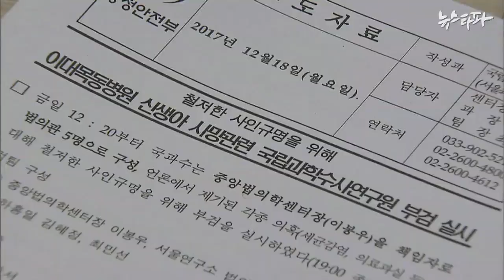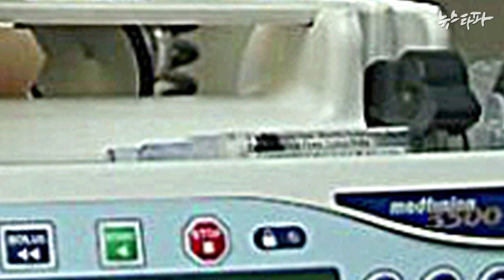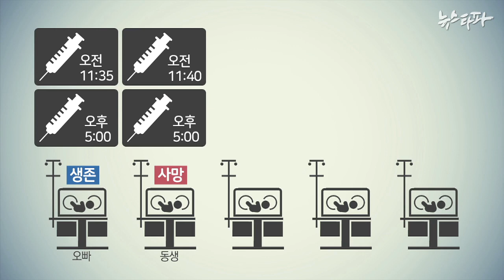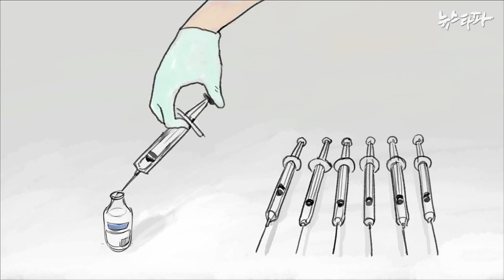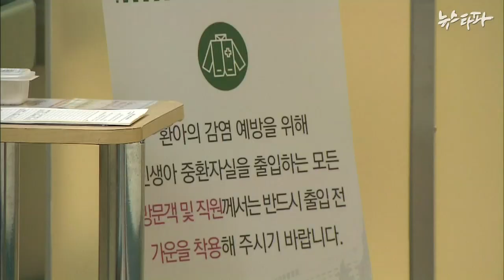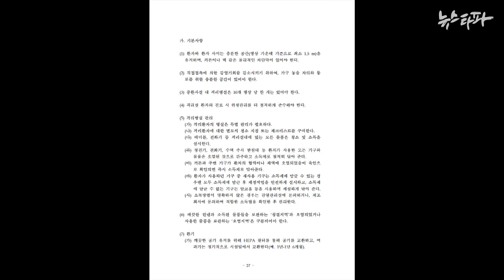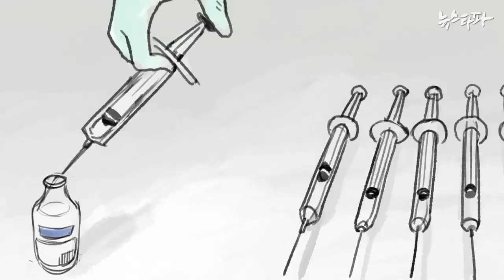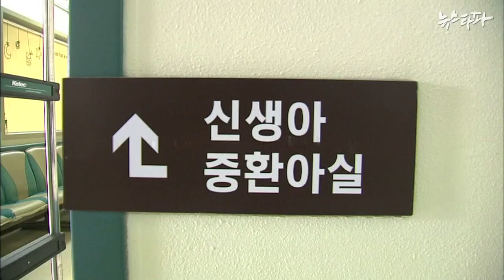뉴스타파 - [신생아 참사] 사망 원인 세균, ‘신생아실 싱크대’에서 검출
4명의 신생아들을 사망에 이르게 했던 시트로박터 프룬디균이 이대목동병원 신생아 중환자실 내 싱크대에서도 검출됐던 것으로 확인됐습니다. 감염경로와 부실한 감염관리 실태를 파악하기 위한 핵심 단서가 될 것으로 보입니다.